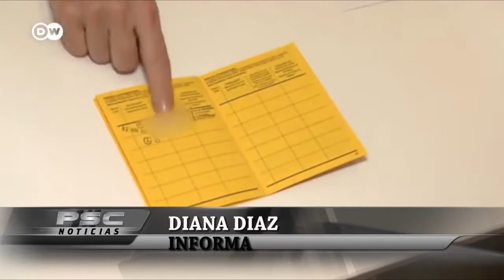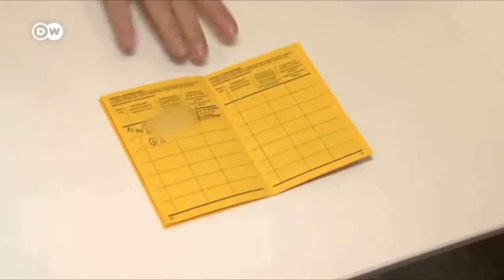VACUNACION PARA EMBARAZADAS